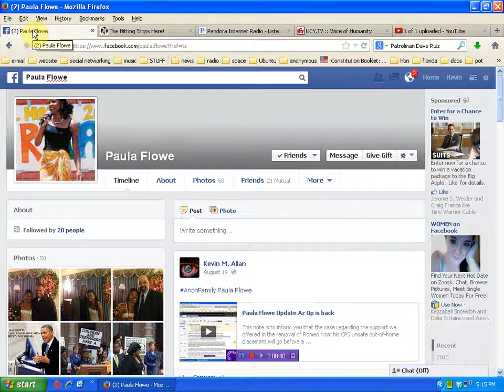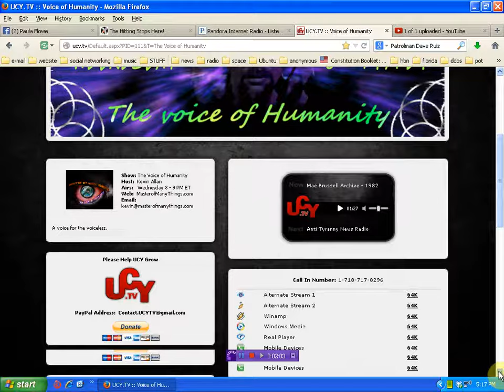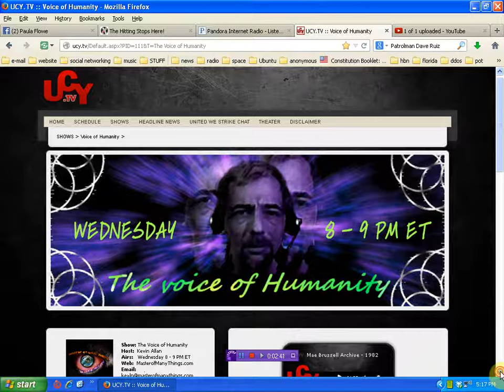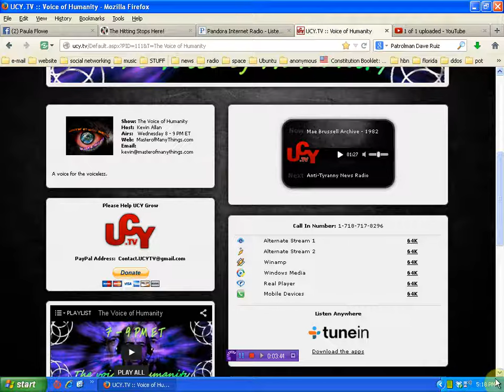Arrested Child rights activist Paula Flowe Live tonight